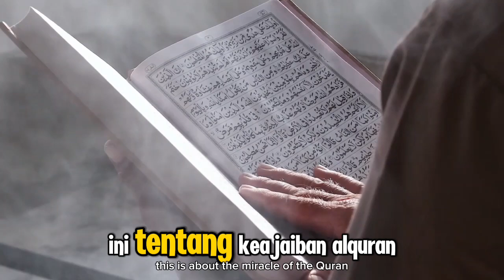Alquran dan Sains Beberkan Hewan Kecil Kutu Bisa Hancurkan Sebuah Negara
Judul  Alquran dan Sains Beberkan Hewan Kecil Kutu Bisa Hancurkan Sebuah Negara

**Deskripsi:**

Di video ini, kita akan membahas bagaimana Alquran dan sains mengungkapkan fakta luar biasa tentang hewan kecil seperti kutu, yang ternyata memiliki potensi besar untuk mempengaruhi bahkan menghancurkan sebuah negara. Alquran mengajarkan kita untuk memperhatikan setiap ciptaan Allah, termasuk yang tampak remeh seperti kutu, karena semuanya memiliki hikmah dan peran di alam semesta. Dengan pendekatan ilmiah dan dalil dari Alquran, mari kita renungkan kebesaran Allah dalam hal-hal kecil yang mungkin sering kita abaikan.

Semoga video ini dapat memperdalam pemahaman kita tentang keajaiban ciptaan Allah dan semakin menambah keimanan kita kepada-Nya. Wassalamu'alaikum warahmatullahi wabarakatuh.

Kunjungi Juga:
sains experiment,
sains data,
sains anak,
sains astronomi,
animasi sains,
sains biologi,
sains biomedis,
belajar sains,
sains channel,
data sains,
debat sains dan agama,
diskusi sains,